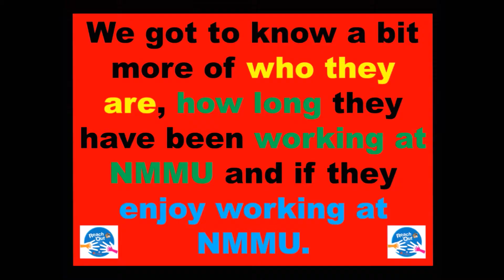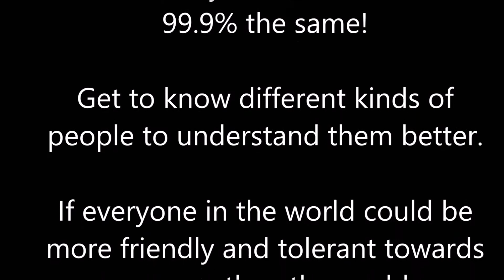G2KU Reach Out to NMMU staff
We had the privilege to get to know these awesome staff members at NMMU! We decided that we must go and show some appreciation for their hard work that they do to keep NMMU clean, tidy and safe. We got to know a bit more of who they are, how long they have been working at NMMU and if they enjoy working at NMMU.

NMMU Computer Science Department First Years Community Project. We are the Code 10's! Our goal is to get diverse people to get to know others better. :)